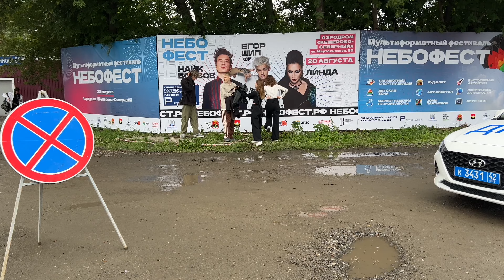НебоФест 2023 в Кемерово